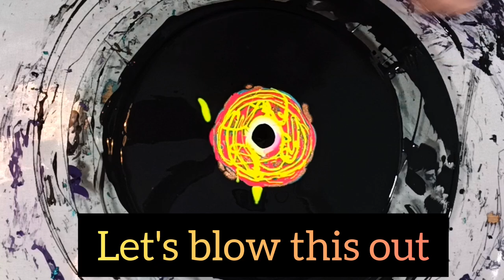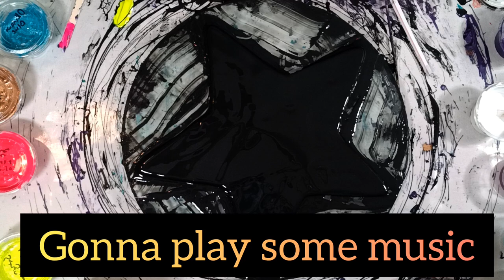#154 Beautiful Fluidart Sheleeart Bloom and Modified Swipe with all @EyeCandyPigments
In this  video I did a modified Sheleeart bloom and then a Swipe using the colors my son Lucas picked out! Eye Candy pigments were used and the colors I used are mentioned in the video.  The colors were just Wow!
If you have not tried Eye Candy Pigments than you have to get some. The shimmer and bling in these Pigments are out of this world and the price is amazing compared to the rest. Also you really can't beat the customer service! The owner is awesome and really cares about the painting community and the whole Eye Candy Team is just fantastic!

KreationsbyKristey

Paint Pouring by Venom Fluid Art